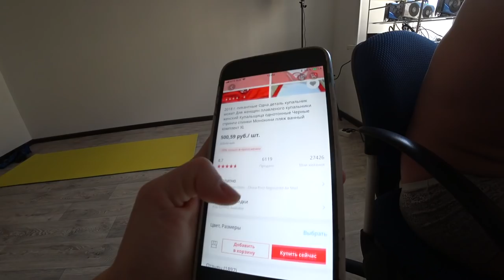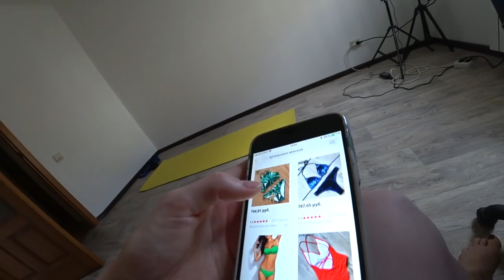ЧЕЛЛЕНДЖ ПИНГВИНЧИК С ЭЛЕКТРОШОКЕРОМ!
влог челлендж Не урони Пингвина с электрошокерами челлендж ПашаНастя Влог